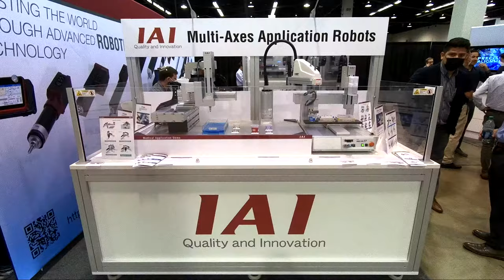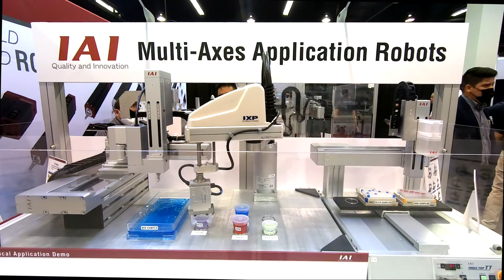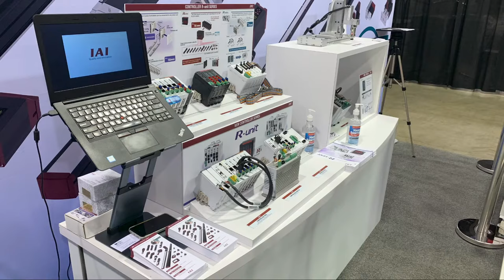ATX West 2021 IAI Booth and Demo Quick Digest - August 10 - 12, Anaheim CA, 1080pHD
Original File: ATX West 2021 IAIA Booth and Demos 1080pHD wS BC